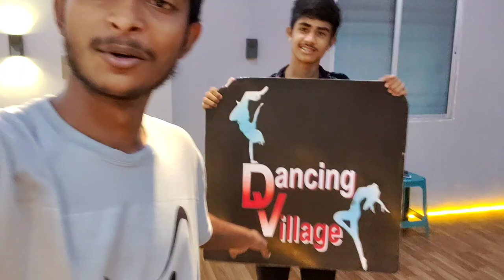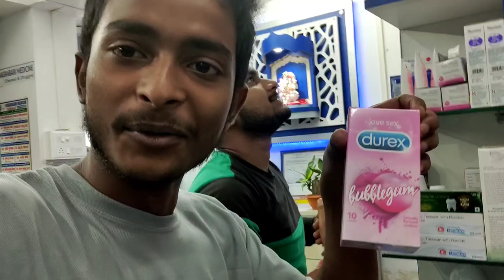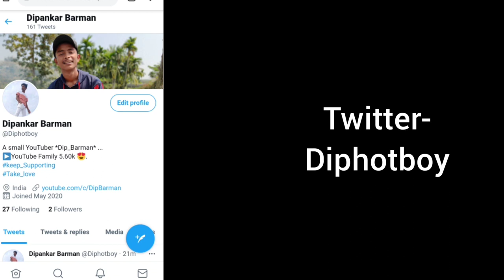Dance class tour || A day of my life || SUMIT GANGULY || Vlog || Dip Barman